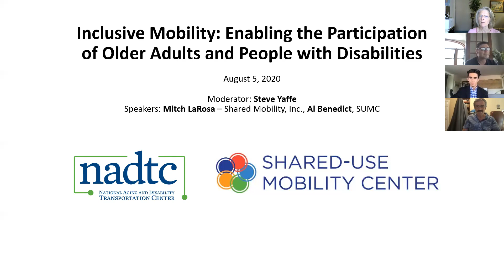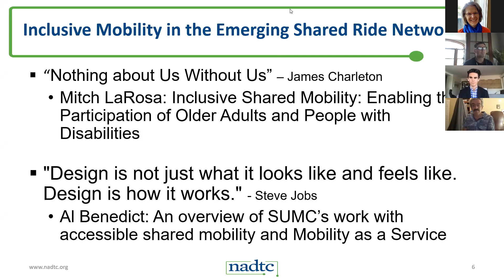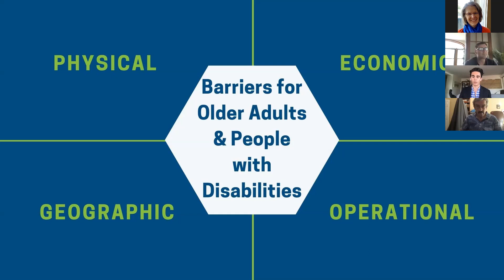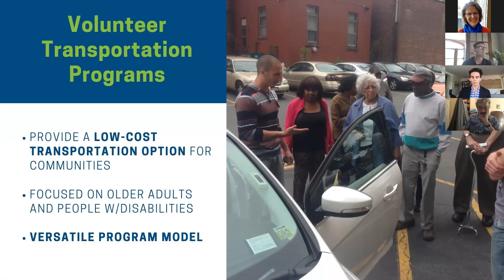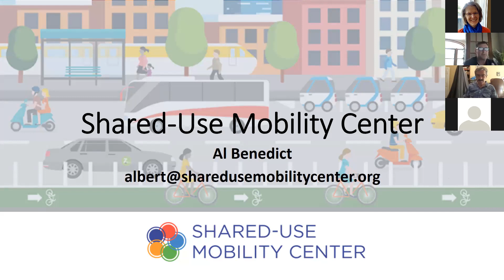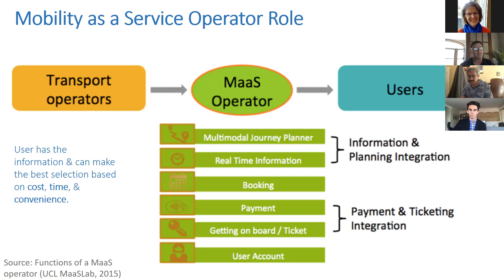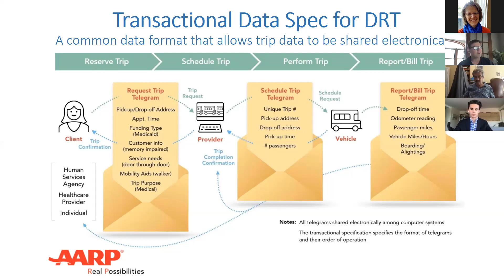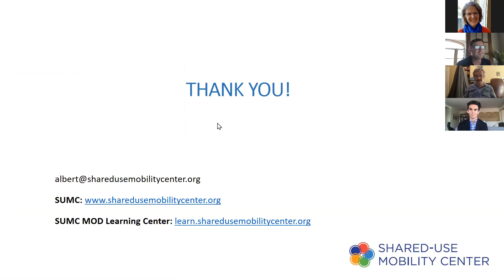Inclusive Mobility: Enabling the Participation of Older Adults and People with Disabilities